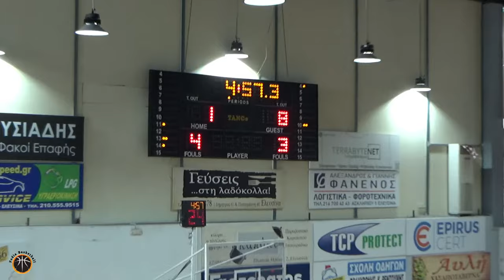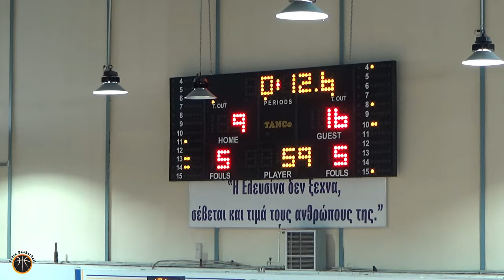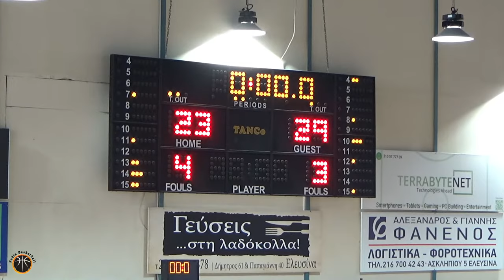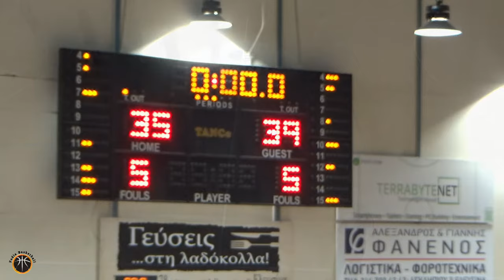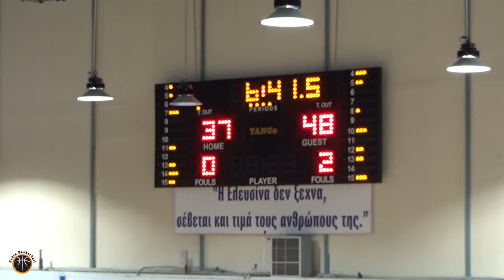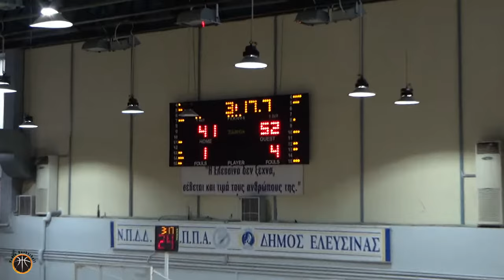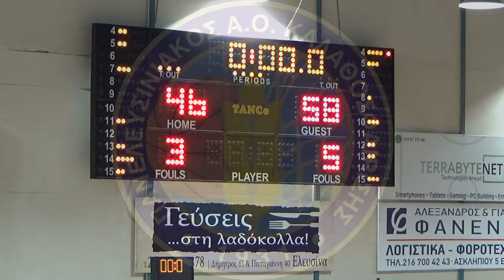Πανελευσινιακός ΑΟΚ 🆚 ΑΟ Βάρης "Ο Αναγυρούς" Κύπελλο Γυναικών ΕΣΚΑΝΑ - 1η αγωνιστική Full Game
➡️ Κύπελλο Γυναικών ΕΣΚΑΝΑ - 1η αγωνιστική
Πανελευσινιακός ΑΟΚ 🆚 ΑΟ Βάρης "Ο Αναγυρούς" 46-58
🗓️ Κυριακή 24.9.23
🕓 Ώρα έναρξης 16:00
📌 Κλειστό Γυμναστήριο Τάκης Βογιατζής
Διαιτητές: Αυγουστόγλου - Αρφαρά
Πανελευσινιακός ΑΟΚ (Κλήμης, Μπάτσης): Τσίρμπα 4, Χαραλαμποπούλου, Πολυζώτη 5, Ευαγγελάτου 5(1), Ιακώβου Ε. 7(1), Πιτσάκη 15(1), Σαββίδου 10(2), Γκιέτα, Πανοπούλου, Μπέκα, Ιακώβου Π.
ΑΟ Βάρης "Ο Αναγυρούς" (Μεϊμάρογλου): Νάκου 5(1), Στεφάνου Κ. 11(1), Στεφάνου Α.-Μ. 13(1), Καρυδάκη 10(2), Κουντουριώτη, Μαρίνη Α. 3(1), Βαλέκα, Κώτση 4, Μαρίνη Π.-Δ. 6, Μαλκογιάννη 6, Αποστόλου